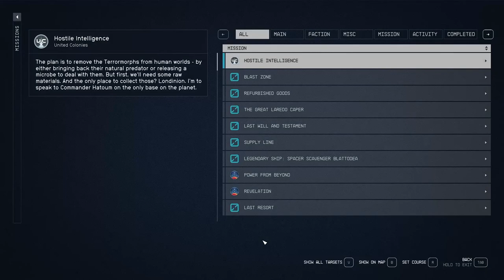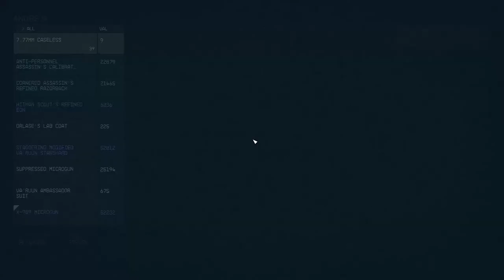The Terrormorph Source - Starfield 105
It's finally time to  head to Londinion and see what is left of the city while we gather the biological samples we require. The once thriving city now lies silent, the only sounds the wind whistling around the snow covered husks of buildings and the terrifying snarl of the Terrormorph menace. But we may have found the reason for their sudden appearance on Tau Ceti II and it brings about a horrifying realisation...